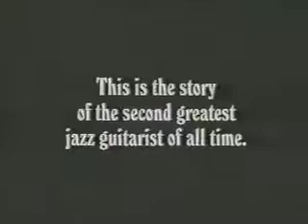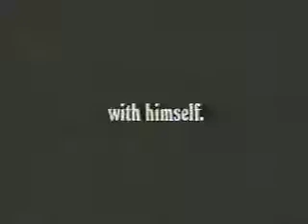Sweet and Lowdown (1999) Trailer